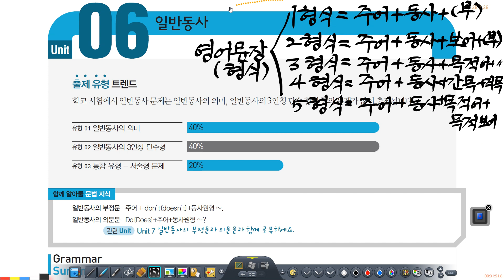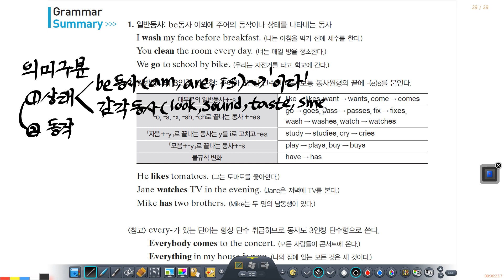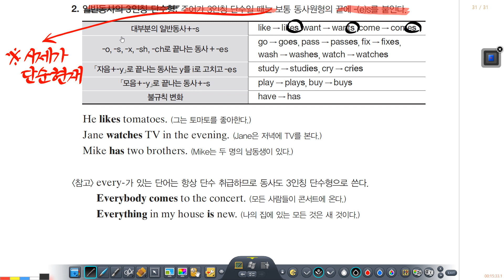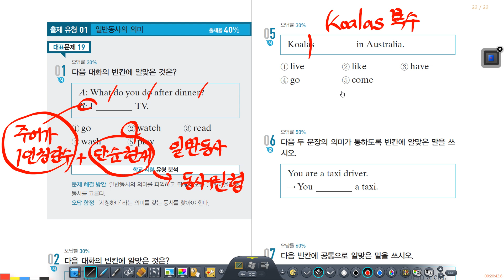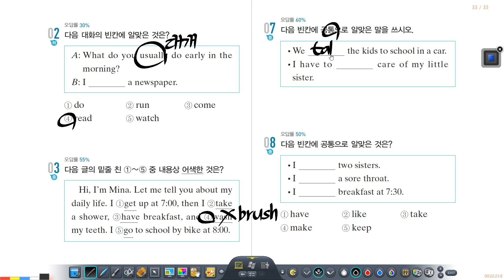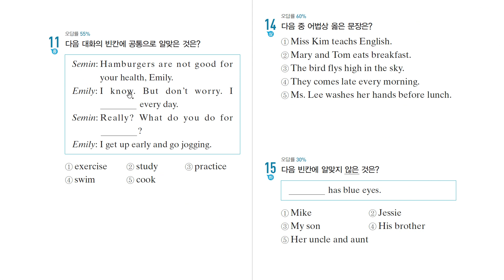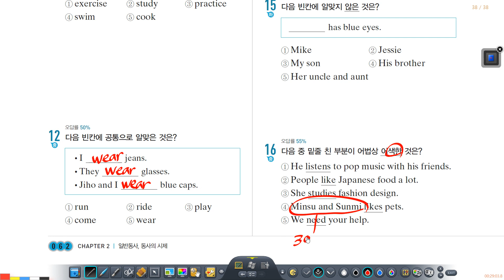[초등문법] 일반동사 정의와 3인칭 단수 주어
영어문장은 '주어'와 '동사'의 합이 우선입니다. 그런데, 그 주어가 어떤 것인가에 따라 그리고 시제가 어떤 것인지에 따라 동사의 모양이 달라집니다.